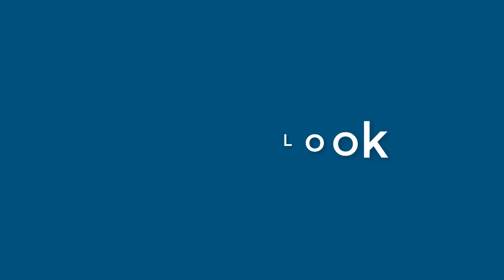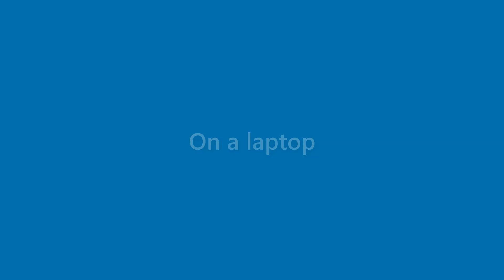Beatrice Matthews - appearance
Name Look - Beatrice Matthews - appearance. In this video we present "Beatrice Matthews" name look and feel in various scenarios.
This video will cover:
How does "Beatrice Matthews" look as a personal letterhead?
How does "Beatrice Matthews" look on a business card?
How does "Beatrice Matthews" look on a computer/laptop screen?
How does "Beatrice Matthews" look with different background colors?
How does "Beatrice Matthews" look with various fonts?